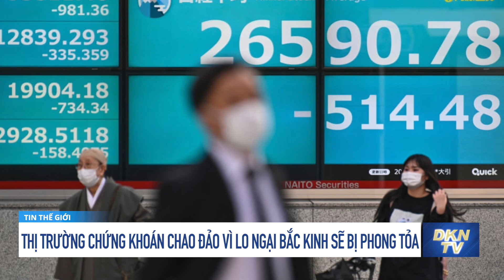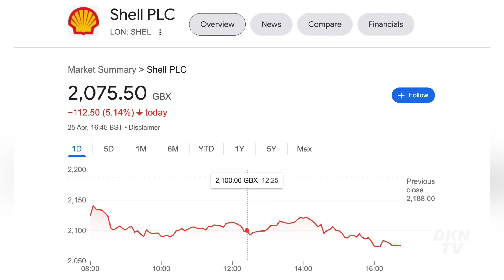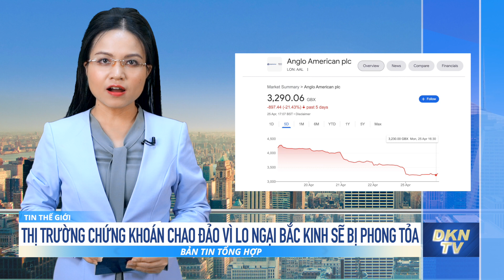Tin tổng hợp sáng 26/4: Không có thỏa thuận với Nga về hành lang sơ tán ở nhà máy Azovstal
Tin tổng hợp sáng 26/4: Elon Musk đã mua thành công Twitter, Ông Trump vẫn từ chối quay lại
0:00 Điểm tin
1:20 Ông Trump sẽ không quay lại Twitter ngay cả khi tỷ phú Elon Musk mua nền tảng
2:22 Ukraina tuyên bố một tân binh bắn rơi 3 trực thăng của Nga
3:42 Mỹ cam kết hỗ trợ Ukraina cho đến khi thắng Nga
5:22 Các quan chức Mariupol cho biết vừa phát hiện một ngôi mộ tập thể mới
6:15 Nga nói rằng ‘bây giờ' lệnh ngừng bắn khó có thể xảy ra
7:54 Không có thỏa thuận với Nga về hành lang sơ tán dân thường ở nhà máy Azovstal
9:28 Uy lực UAV ‘Bóng ma Phượng hoàng’ Mỹ cấp cho Ukraina
11:49 Nga sản xuất hàng loạt hệ thống tên lửa S-500
13:12 Thị trường chứng khoán chao đảo vì lo ngại thủ đô Bắc Kinh sẽ bị phong tỏa
16:04 Hơn 50% dầu cọ nhập khẩu của Trung Quốc đến từ Indonesia
18:25 Indonesia nâng mức cảnh báo đối với núi lửa Anak Krakatoa